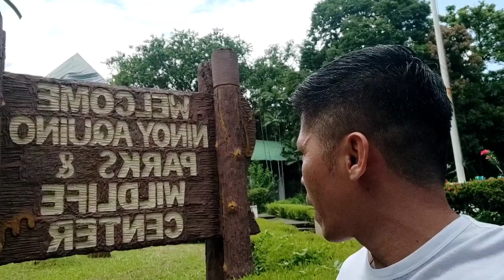ANG PAG PUNTA SA IMAHI N MAMA MERRY SA WILD LIFE 🇵🇭🇵🇭🇵🇭🇵🇭